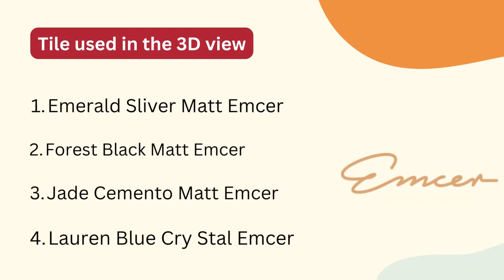EMCER tiles Bathroom 3D View | Osiyano Tile, Madhavaram, Chennai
Watch EMCER tiles Bathroom 3D view. Types of EMCER tiles used.

Emerald Sliver Matt Emcer
Forest Black Matt Emcer
Jade Cemento Matt Emcer
Lauren Blue Cry Stal Emcer

Follow @OsiyanoTile for new Tiles collections